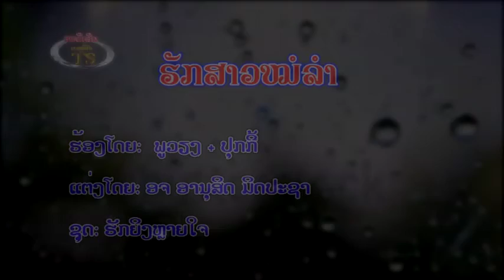phuvieng pooky ຮັກສາວໝໍລຳ TS Studio karaoke